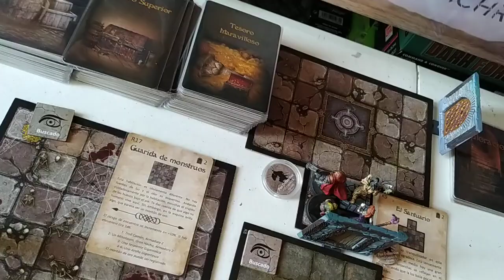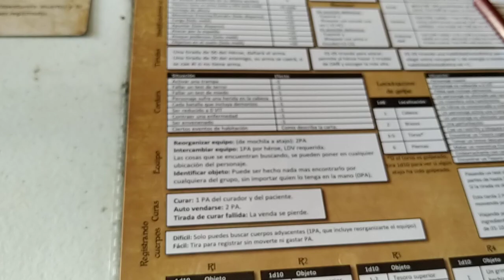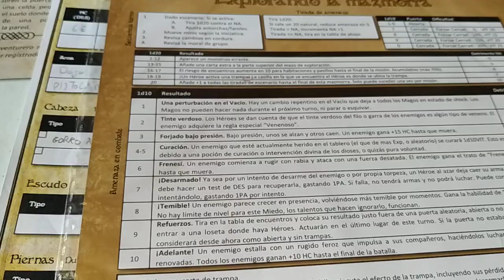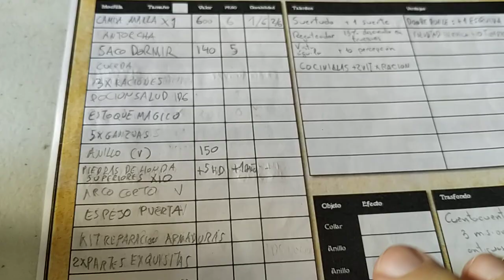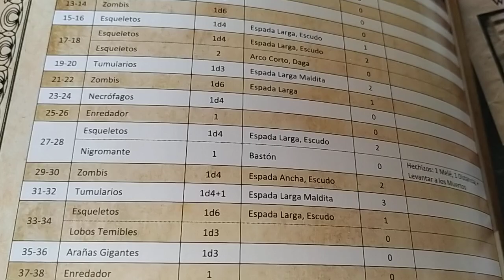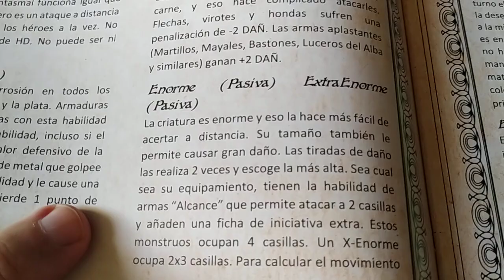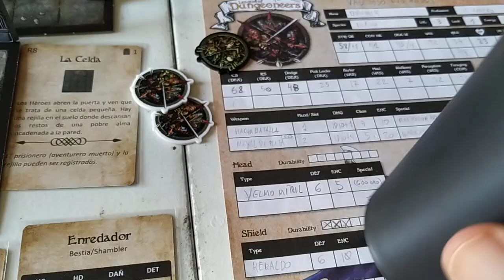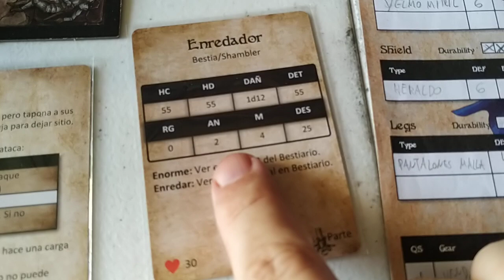League of Dungeoneers. Aventura El Maestro Parte 10.